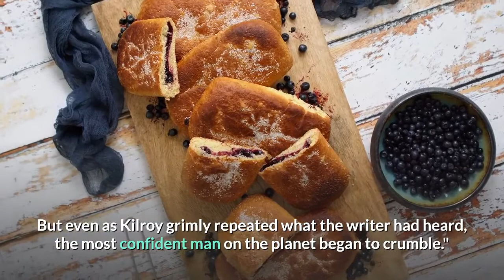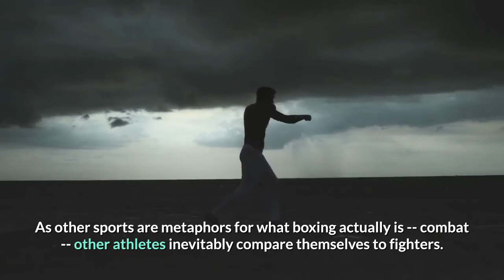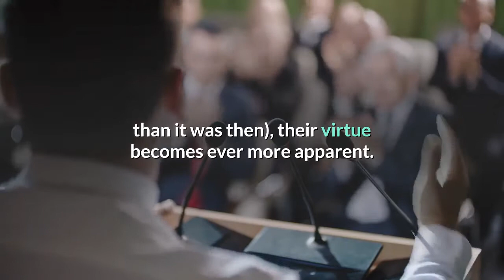After 50 years Ali Frazier I remains the fight that transcends the sport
On a March morning, in a suite at the Essex House, half a century ago, Muhammad Ali's longtime friend and adviser Gene Kilroy received a call from the late Budd Schulberg, a writer whose contribution to the American canon includes "The Harder They Fall, " "On the Waterfront" and a line most famously recited by Marlon Brando but seemingly uttered by just about every failed fighter before or since: "I coulda been a contender. "Though Ali had just suffered his first loss, it was Joe Frazier who was in perilously bad shape at St. Luke's hospital in Philadelphia. Packed in ice, his blood pressure racing, the undisputed heavyweight champion of the world was unable to stand or urinate, eat or drink. Schulberg heard a rumor that Frazier's condition was fatal. Ali heard Kilroy and Schulberg on the call. He didn't need it explained. But even as Kilroy grimly repeated what the writer had heard, the most confident man on the planet began to crumble."He was scared to death, " Kilroy recalls. "Like his heart had stopped. ""Oh, my God, " Ali said. "Oh my God. Oh my God. "Ali got on his knees, pressing his head to the floor. "Allahu Akbar... " God is great."If anything happens to Joe, " he said, "I'll never fight again. "Five decades later, well into a new millennium, the "Fight of the Century, " as Ali-Frazier I was billed (watch on ESPN+), remains the fight of any century. As other sports are metaphors for what boxing actually is -- combat -- other athletes inevitably compare themselves to fighters. But Ali and Frazier remain the fighters to whom fighters compare themselves. They were more than epic antagonists. In a seething, divided country preoccupied with race, they were freighted with meaning, each made a proxy for something larger than himself. Ali's standing was earned the hard way, by refusing induction into the Army during the Vietnam War. The decision cost him his title and an almost four-year layoff from the sport. Meanwhile, the man who won the heavyweight championship in his absence -- the 12th child born to Rubin and Dolly Frazier, sharecroppers from Laurel Bay, South Carolina -- was unforgivably cast as the "white man's champion. " But if you can strip away the sociology and the politics (perhaps an even more arduous task today than it was then), their virtue becomes ever more apparent. Each man came wielding a legend in his left hand. For Ali, it was the jab; for Frazier, the hook. If they each recalled archetypes -- the Stoic and the Fabulist -- they were even greater together than by themselves. Together, they made an art of endurance. Of course Ali fell to his knees. They didn't just need each other. They needed to fight each other. Again. And again. And again. And the way that they did -- the qualities with which they fought, their abilities to withstand both cruelties and physical punishment -- feels today as if those prayers were answered.